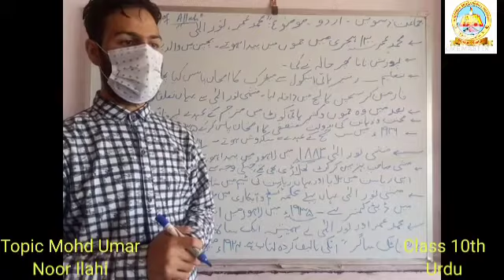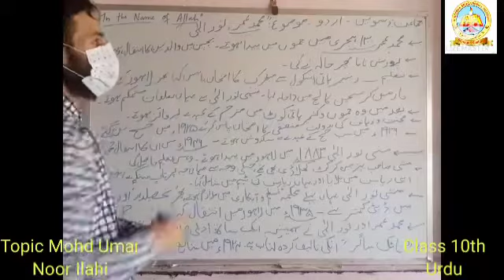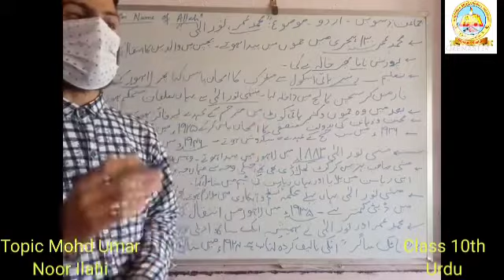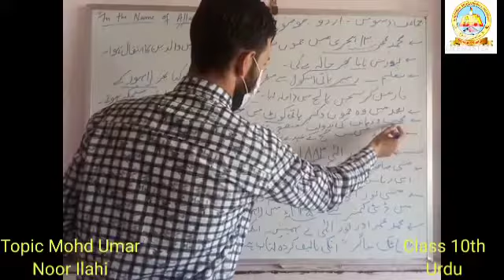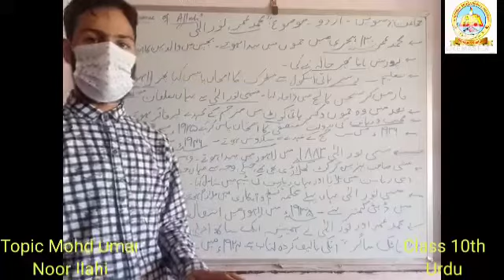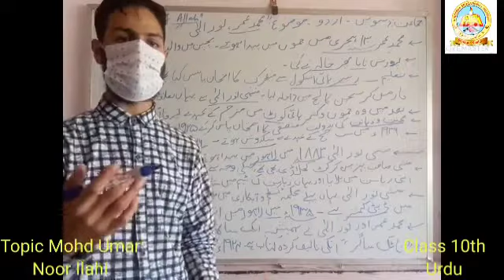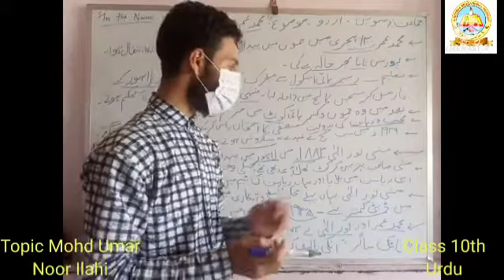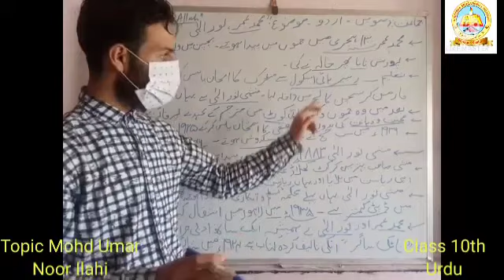10th Urdu (محمد عمر۔ نورالہی)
Class:- 10th
Subject:- Urdu
Topic:-  محمد عمر۔ نورالہی